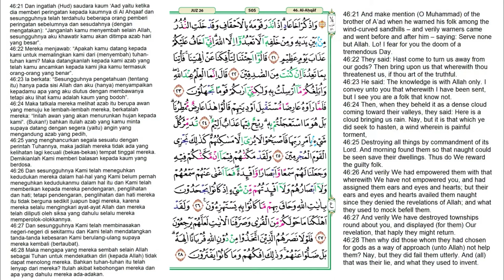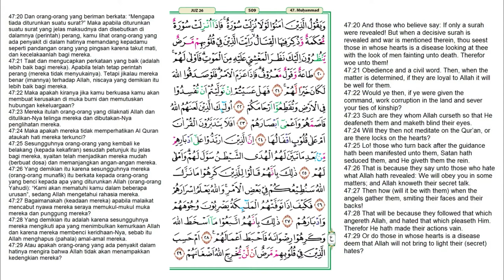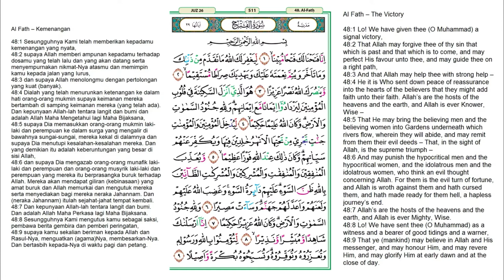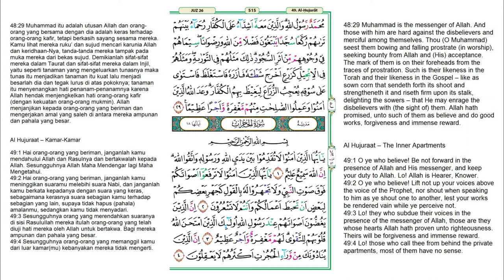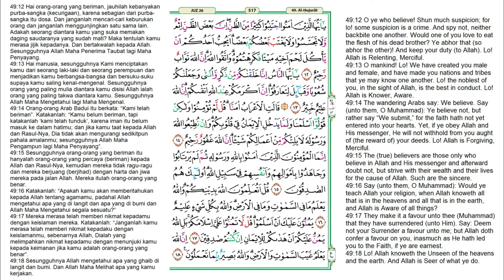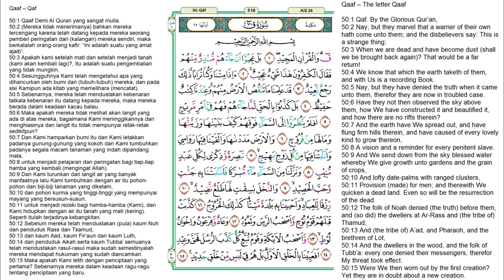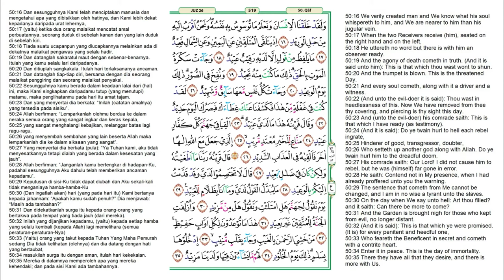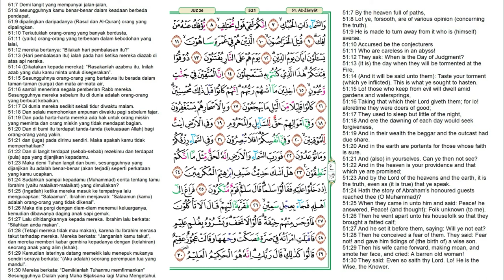Juz 26 Quran Full Terjemahan Bahasa Indonesia dan Inggris | JUZUK 26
Juz 26 merupakan bagian dari juz dalam Al-Qur'an yang diawali dengan kata حمٓ dalam surah Al-Ahqaf ayat pertama dan berakhir di surah Az-Zariyat ayat 30. Berikut Daftar Surat dalam Alquran Juz 26 :

0:00   Al-Jasiyah (Yang Bertekuk Lutut) surat ke-45 ayat 33-37
1:09   Al-Ahqaf (Bukit-bukit Pasir) surat ke-46 ayat 1-35
14:48 Muhammad (Nabi Muhammad) surat ke-47 ayat 1-38
26:27 Al-Fath (Kemenangan) surat ke-48 ayat 1-29
37:18 Al-Hujurat (Kamar-kamar) surat ke-49 ayat 1-18
44:54 Qaf (Qaaf) surat ke-50 ayat 1-45
52:58 Az-Zariyat (Angin yang Menerbangkan) surat ke-51 ayat 1-30

Reciter / قَارِئ : Ahmad Al Shalabi.